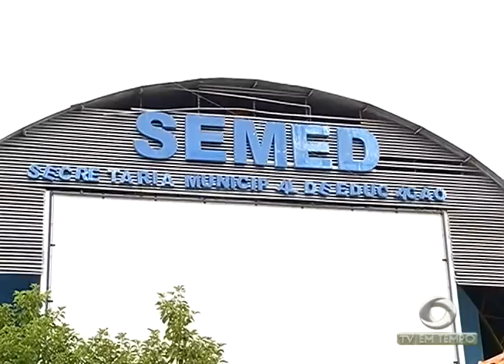BOLETIM EM TEMPO - NOITE (14.02.2017)